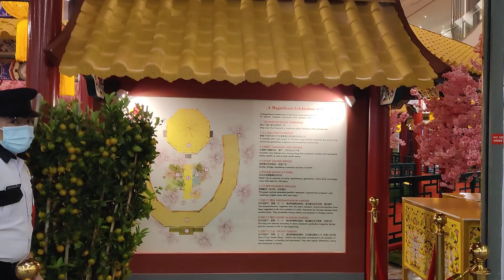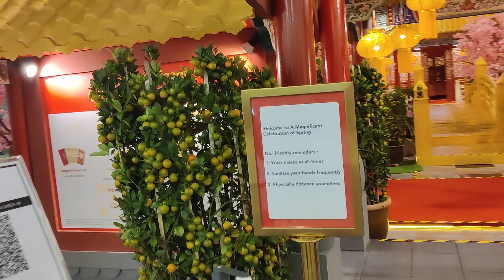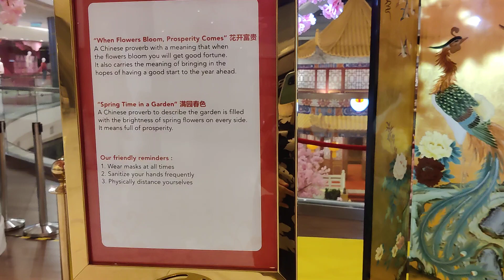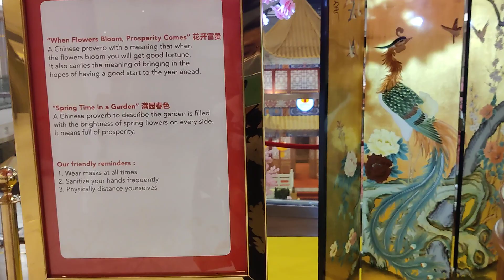1Utama CNY Decor 2021. Date recorded: 22nd Jan 2021, Friday. Recorded by: Selina Larisa.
1Utama CNY Decor 2021.
Date recorded: 22nd Jan 2021, Friday. Recorded by: Selina Larisa.
Theme: A Magnificent Celebration of Spring at 1Utama Shopping Ctr.